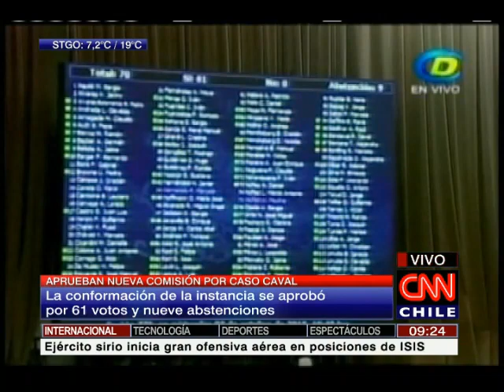Marcela Sabat destacó la labor de la comisión investigadora del caso Caval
Parlamentarios tendrán una nueva instancia para continuar con las investigaciones.